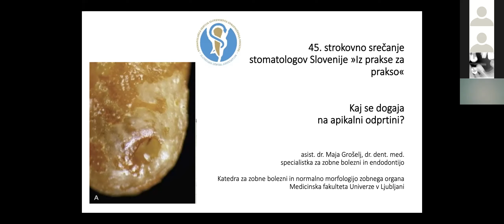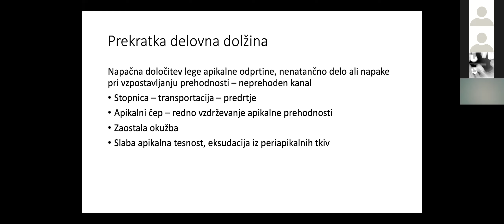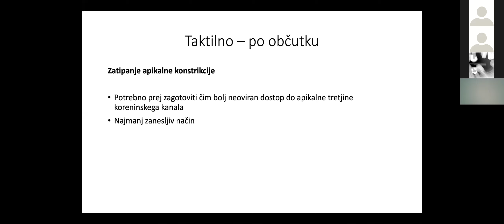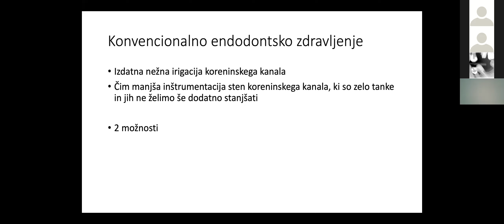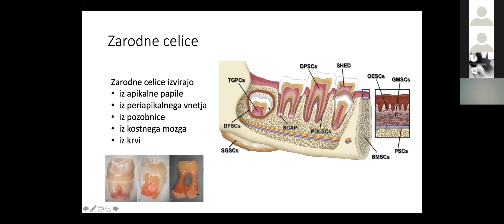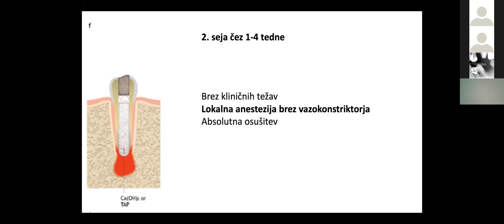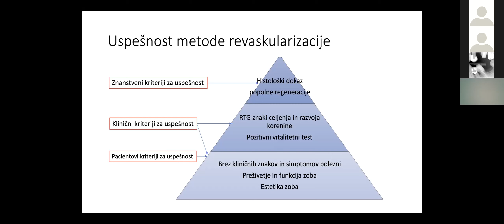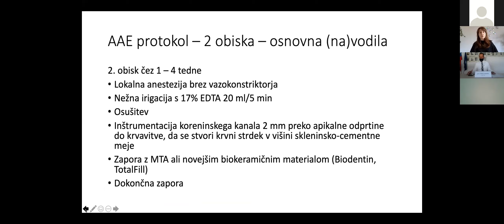Asist. dr. Maja Grošelj: Kaj se dogaja na apikalni odprtini?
45. strokovno srečanje stomatologov Slovenije »Iz prakse za prakso«